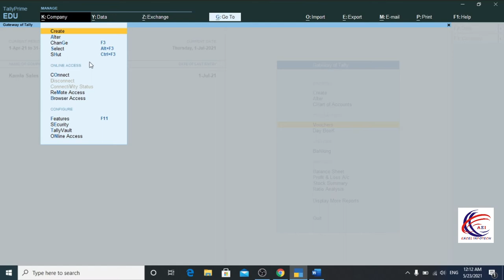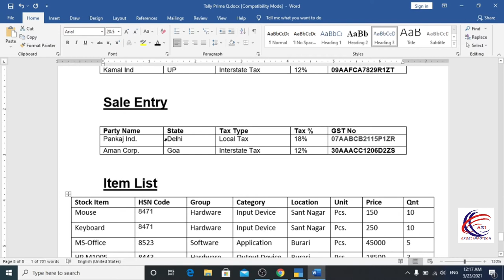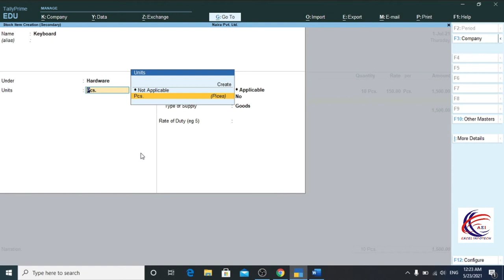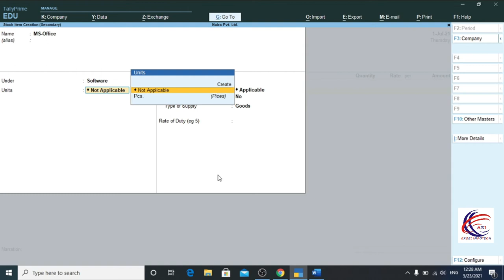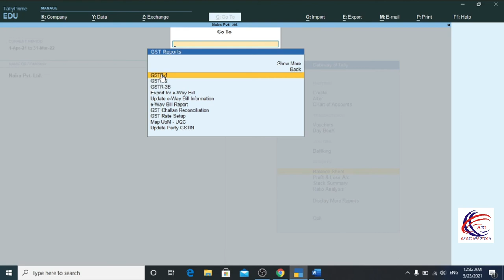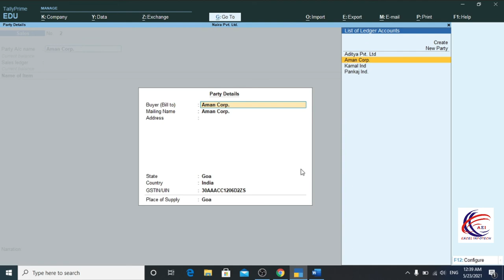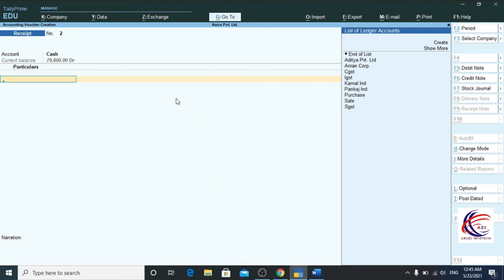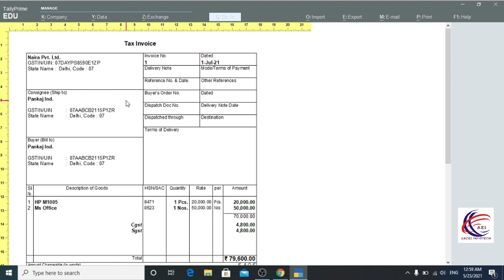Tally Prime- Purchase Entry With GST in Tally Prime | Purchase Bill Entry with Multiple GST rate #11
This is our Free online class of Tally Prime where you get a complete series of Tally Prime (Accounting) in our channel playlist. We provide you with all the videos of Accounting Terminology in Hindi which are helpful for a beginner. In these free online Hindi tutorials of Tally Prime, You will learn the step by step process of Tally Prime Accounting.
Learn about Contra Voucher and its use in Tally Prime.

A Purchase Invoice is a bill you receive from your supplier against which you need to make the payment. It is a confirmation given by supplier that the sale has occurred. Purchase invoice shows the contents of a specific transaction. It indicates the amount of goods as well as their prices. The purchases expenses can be recognized as soon as the purchase invoice is accounted.
Purchase invoice is created in response to the purchase order. It generally includes date of issue, invoice number, name & address of buyer as well as seller, PO number, quantity of goods purchased, price of each item purchased, discounts if any, taxes and total amount due.
Before making purchase entry in tally, we must create following types of purchase ledgers:
1] Purchase A/c
2] Supplier A/c
3] CGST
4] SGST
5] IGST
Now to be more specific you can create different ledgers for CGST, SGST and IGST as per GST rates like CGST @9%, SGST @9% and IGST @18% etc.
GST Adjustment entry (Input/Output- IGST, CGST, SGST) and Payment entries in Tally prime
GST Input Output Adjustment Entries in Tally Prime || ITC Offset in Tally

GST ADJUSTMENT ENTRY IN TALLY | HOW TO SET OFF ITC AS PER NEW RULE | GST LEDGER ADJUSTMENT ENTRY
ITC ADJUSTMENT ENTRY IN TALLY ERP 9 UNDER GST -IN HINDI PART 1 |

How GST ITC Reversal entry In Tally Prime | GST Reverse Entry | GST Tax Reverse Entry in Tally Prime

ITC Reversal Entry on tally prime For 'Credit note' (Discount with Gst)

GST INPUT OUTPUT ADJUSTMENT ENTRY IN TALLY| ITC ADJUSTMENT ENTRY IN TALLY | GST WORKING IN TALLY

GST Adjustments
Go to Gateway of Tally - Accounting Vouchers -F5: Payment . 2. Click S : Stat Payment and enter the required details. Payment Type: Set the type of payment as Regular .

Go to Gateway of Tally - Accounting Vouchers -F5: Payment . ... Click S : Stat Payment and enter the required details. Payment Type: Set the type of payment as Regular

Input Tax Credit (ITC) to be Booked on Reverse Charge (RCM) Under GST
Go to Gateway of Tally - Display - Statutory Reports - GST - GSTR-3B .
Press Enter on Input Credit to be Booked . ...
Click F1 : Detailed . ...
Select one of the sections, and press Enter to view the Voucher Register of journal vouchers.

Go to Gateway of Tally - Audit & Compliance - Audit & Analysis - Statutory Payments . The above report displays the details of each Tax/Duty , Payable Amount , Paid Amount , Excess Paid and Balance Tax payable if any.
In the books of company in Daman & Diu, you have to record an adjustment transaction to reverse the remaining input tax credit. This reversal amount is reported in the table 4(B)(2)Others in GSTR-3B.